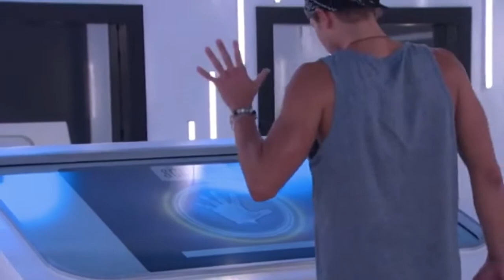Top 5 Big Brother Players To Never Win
Out of the 23 US seasons and 281 contestants that did not win the $500,000, here are my picks for the Top 5 Big Brother Players to Never Win!

0:00 - Intro
1:05 - Number 5
2:42 - Number 4
5:13 - Number 3
7:37 - Number 2
9:24 - Number 1
12:01 - Outro

Music Used Throughout (Instrumentals)
Eazy - The Game ft. Kanye West
Count on Me - Brockhampton
I Heard You’re Married - The Weeknd ft. Lil Wayne